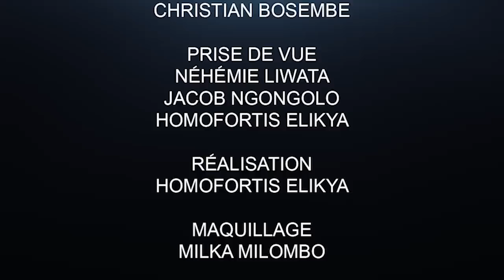CRITIK INF 03.03.20 FATSHI ET KABILA LE DIVORCE SE CONSOMME : LES USA ET L'UE DONNENT UN TON.